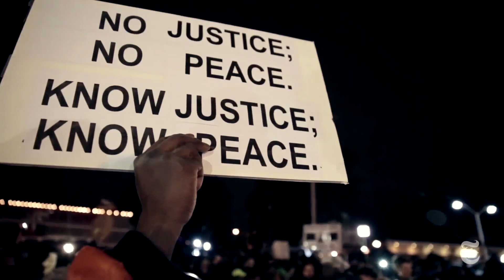Teo - "Who You Side With Uncut" (Official Music Video)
Teo and his song "Who You Side With Uncut"